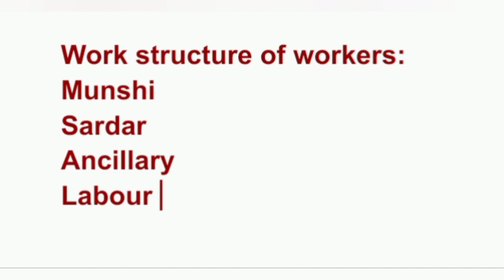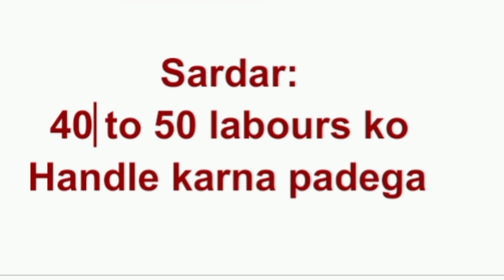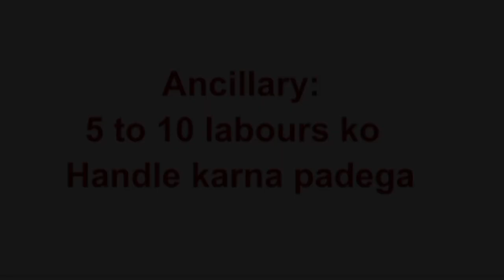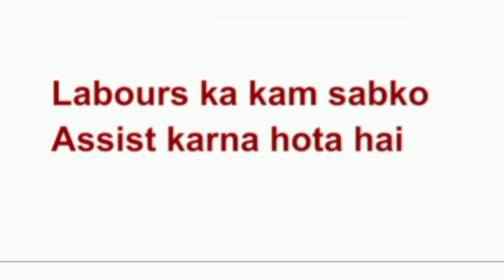BRMGSS latest updates || workers ka kam kya hoga || work structure of workers || today's good news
is this video we will discuss about yesterdays meeting new.
Indian Railways is to provide basic facilities to the workers working in the goods warehouse by December 2022. For this, the goods warehouse labor union is constantly trying. These things were said by the National General Secretary of the Indian Railway Goods Warehouse Workers Union, Arun Paswan, who came to Raghopur on Thursday, while addressing the workers.

In a program organized in a hotel in Raghopur, he said that the goal of the organization is to provide all the facilities to the workers by December 2022. National Organization Minister Digambar Mehta said that our union is constantly taking the voice of the workers to the government, the only goal is to implement basic facilities by December 2022. Under this is the tour. Officers and workers of Warehouse Labor Union including Abhishek Anand were present in the program.

quarries solved:
brmgss
brmgss latest news
brmgss latest updates
brmgss good news
brmgss today's news
brmgss today's updates
brmgss today's latest news
brmgss today's latest updates
brmgss today's good news
brmgss latest news today
brmgss joining
brmgss salary